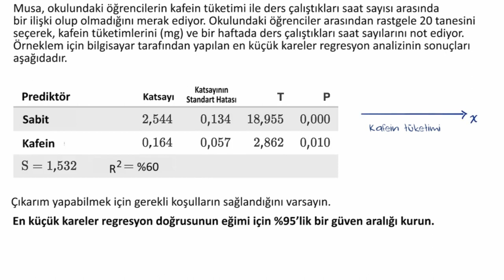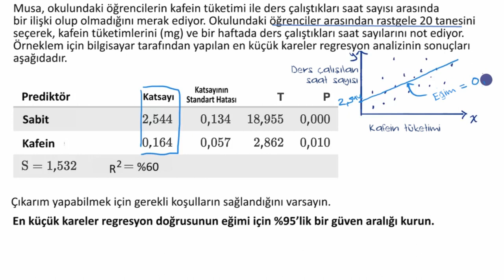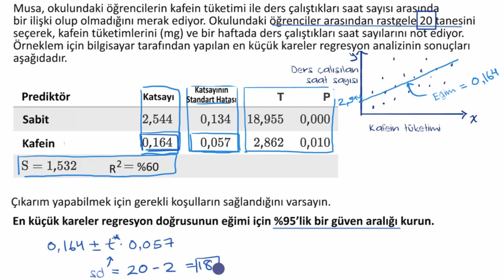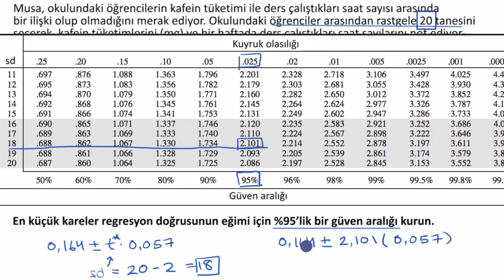Regresyon Doğrusunun Eğimi için Güven Aralıkları (Olasılık ve İstatistik)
50 dilde 120 milyon öğrencinin faydalandığı, dünyanın en büyük ücretsiz öğrenme platformu Khan Academy’de, matematikten sanat tarihine, ekonomiden fen bilimlerine, basit toplamadan diferansiyel denklemlere, ilkokul seviyesinden üniversite seviyesine her yaş için binlerce ders videosu, interaktif alıştırma ve daha fazlasına tamamen ücretsiz ve reklamsız olarak ulaşabilirsiniz.

Confidence interval for the slope of a regression line